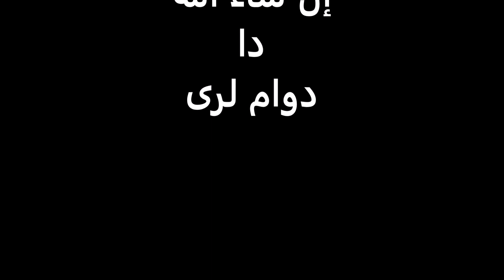قاری سید زاهدالله (مجاهد) : د ذوالحجه دلس ورځو فضیلت (81)